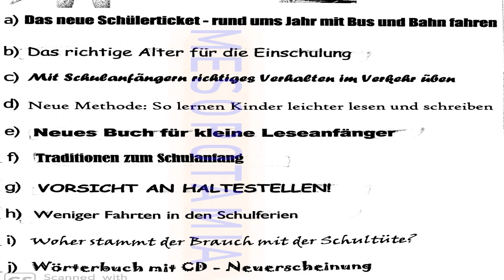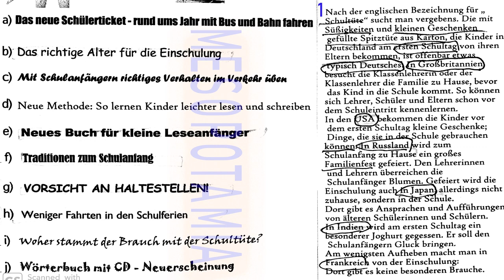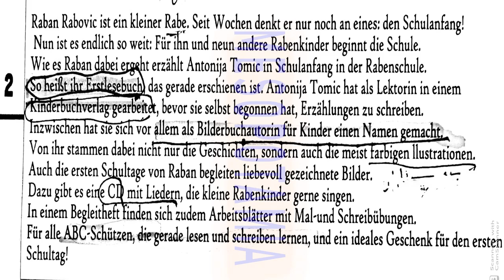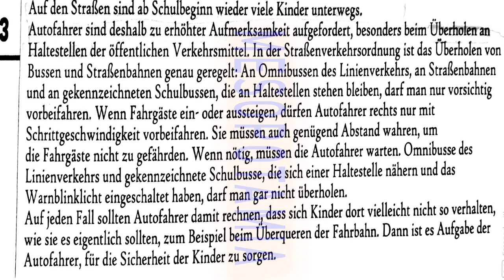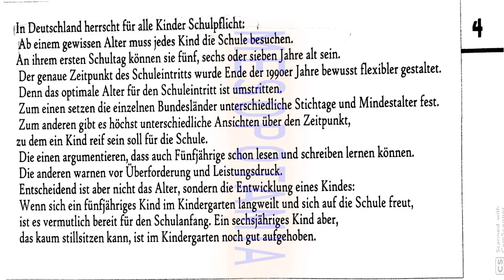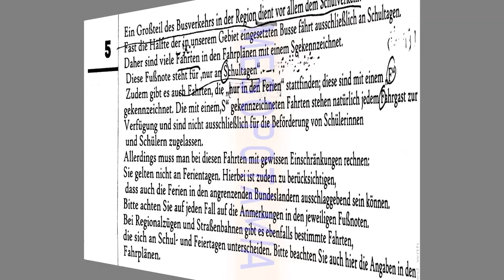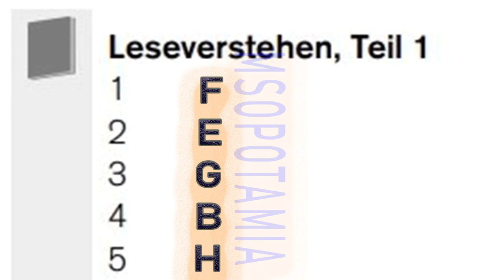B2 LESEVERSTEHEN TEIL 1 mit lösungen